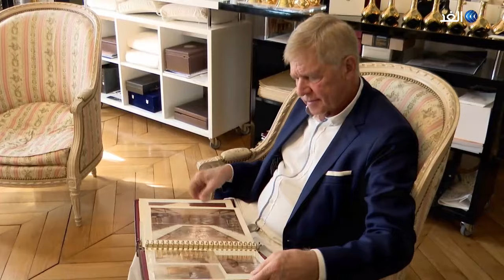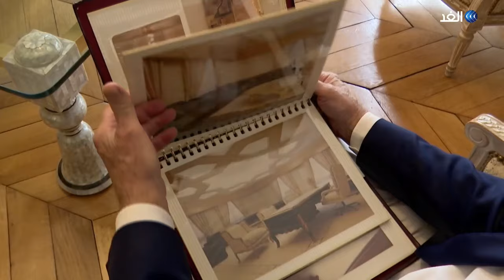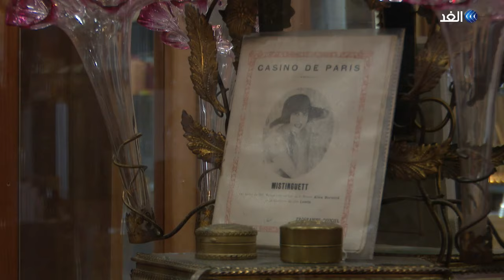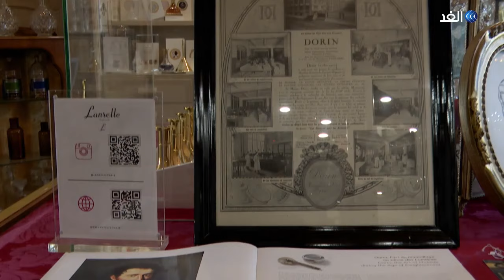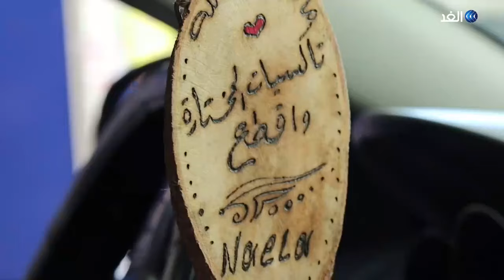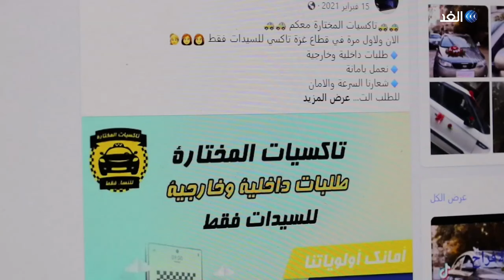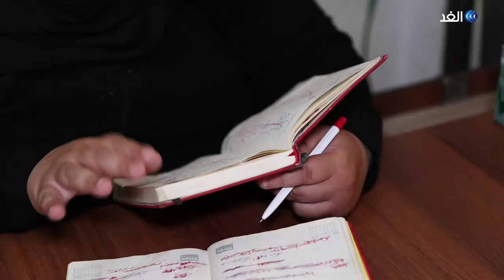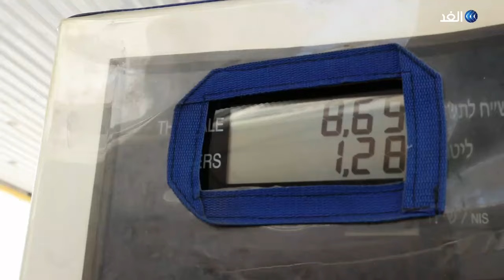يوميات_مواطن | الموسم الثاني - الحلقة (12)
يوميات_مواطن برنامج يعرض يوم الثلاثاء من كل أسبوع على شاشة الغد وعلى مدى نصف ساعة، يستعرض قصص نجاح لأشخاص من مختلف الدول العربية.